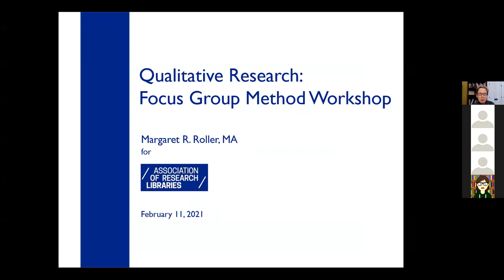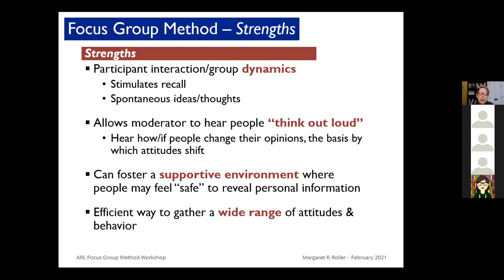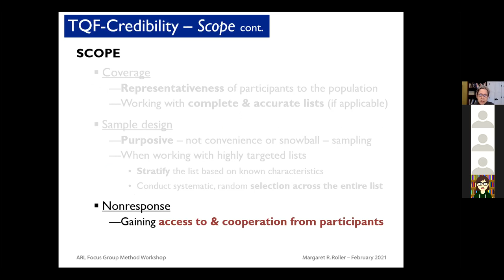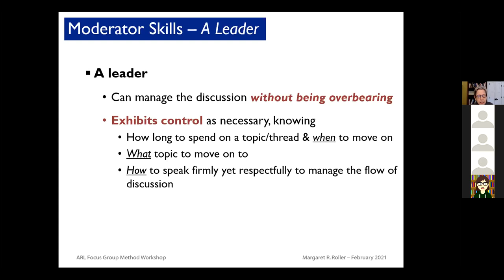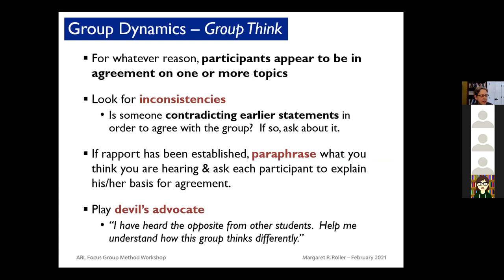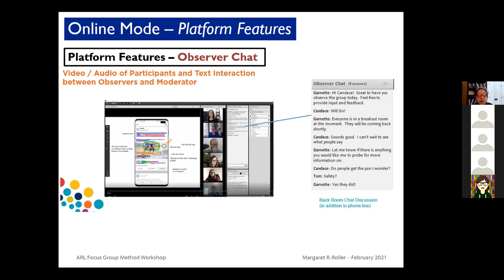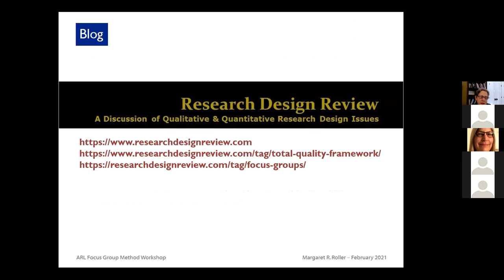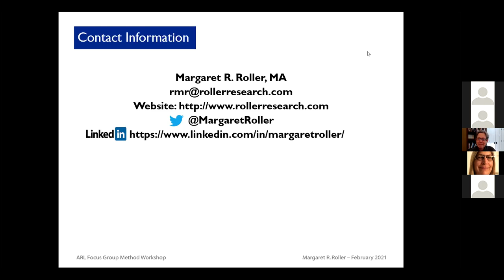Qualitative Research: Focus Group Method Workshop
On February 16, 2021, Margaret Roller led a workshop on focus group methods as part of the ARL Research Library Impact Framework initiative.